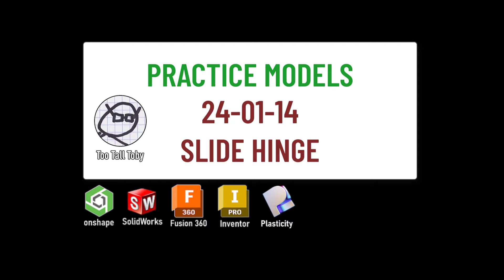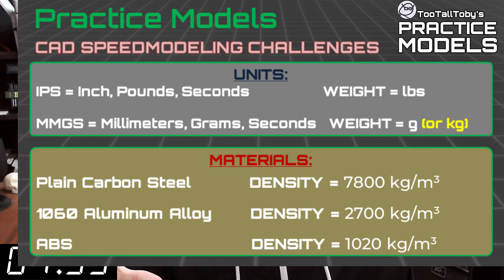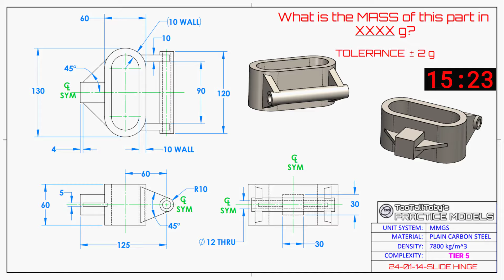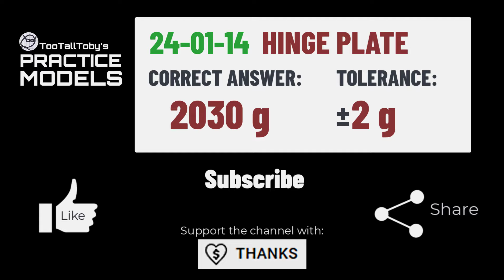CAD Practice Model Challenge - Onshape, SolidWorks, Alibre, Fusion360 - SLIDE HINGE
Drawing 24-01-14-SLIDE HINGE
0:00 - INTRO
2:35 - CHALLENGE BEGINS
18:06 - ANSWER REVEALED